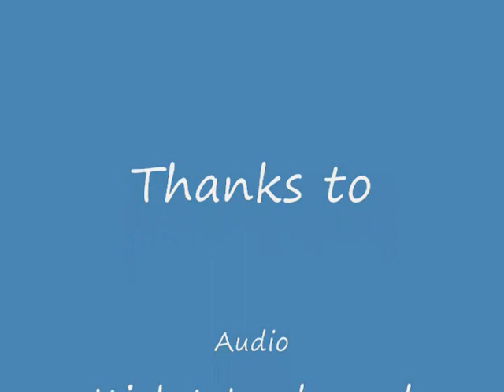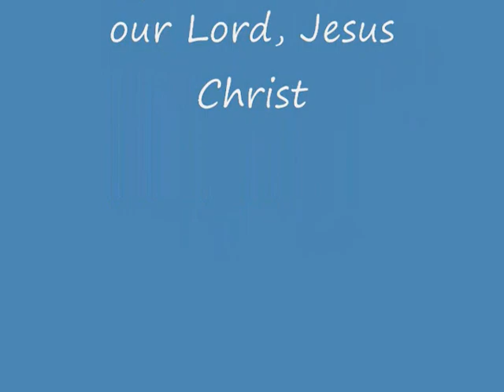Transfiguration of Our Lord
Pastor Kristi Gallimore gives the sermon on the Transfiguration of Our Lord, February 19, 2012 at Bethany Lutheran Church, Spanaway, WA